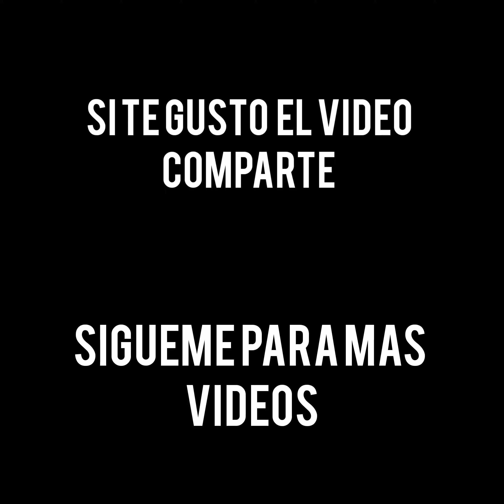El burrero, el mata 7 prefiere una burra que una mujer porque ? hay viene la respuesta Jajajaja